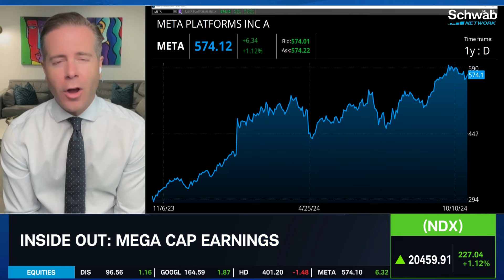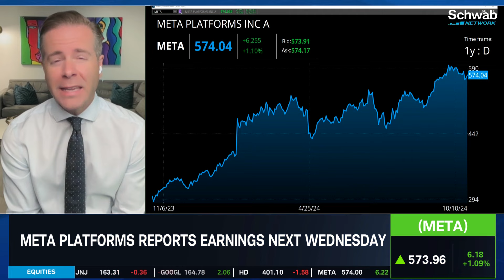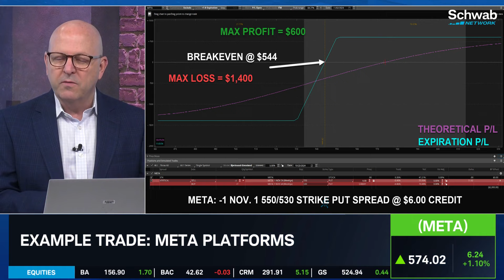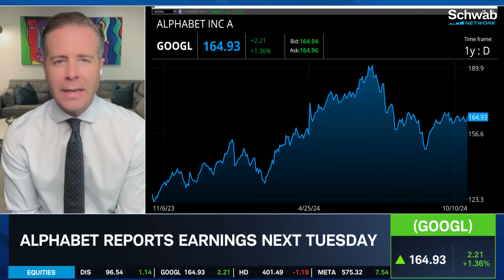Trick or Treat? Megacap Tech Earnings (META, GOOGL, AMZN)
A.I. Capex is the name of the game when it comes to next week's Mag 7 earnings reports from Meta Platforms (META), Alphabet (GOOGL) and Amazon (AMZN). Jason Ware sees relative value in GOOGL, and isn't spooked by AMZN reporting on Halloween.